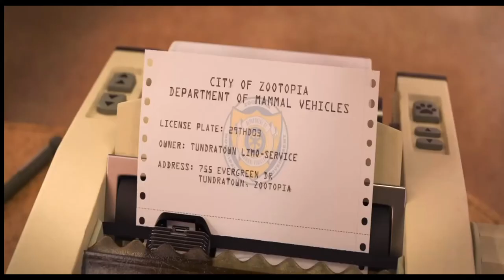นครสัตว์มหาสนุก | Zootopia (IN THAI) -The DMV - Movie Scene 1/2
MOVIE: Zootopia
RATING / GENRE:  (PG) Animation, Adventure, Comedy, Kids & Family
DESCRIPTION:
From the largest elephant to the smallest shrew, the city of Zootopia is a mammal metropolis where various animals live and thrive. When Judy Hopps (Ginnifer Goodwin) becomes the first rabbit to join the police force, she quickly learns how tough it is to enforce the law. Determined to prove herself, Judy jumps at the opportunity to solve a mysterious case. Unfortunately, that means working with Nick Wilde (Jason Bateman), a wily fox who makes her job even harder.

The NANGSCENES Channel is a little collection of movie clips from various genres, ALL IN THE THAI LANGUAGE.  Shared by an English-speaking farang (ฝรั่ง) who’s happily using our favorite movies to practice the Thai language.